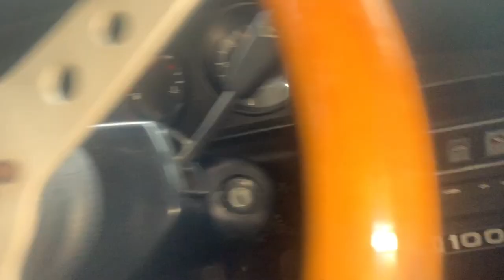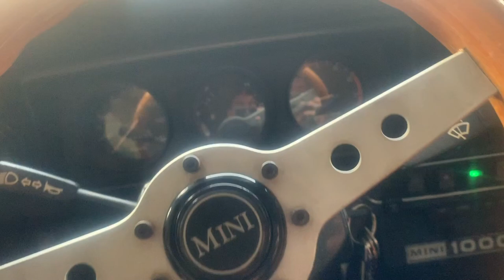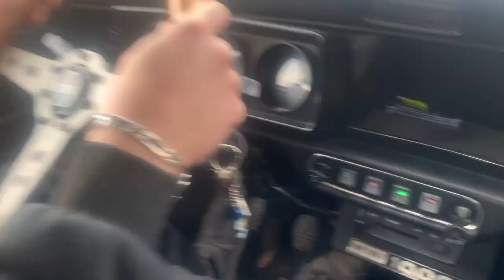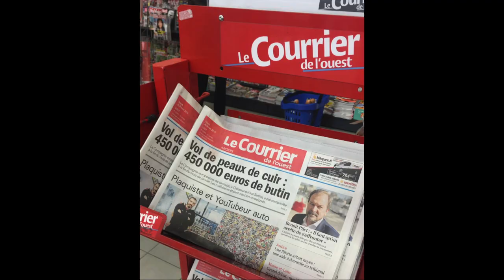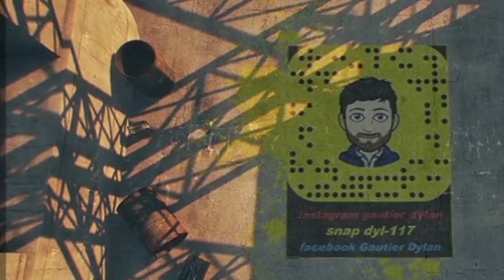test MINI AUSTIN 1988 1er partie